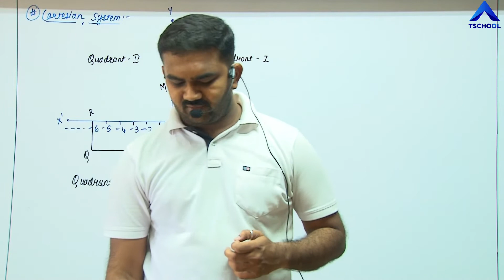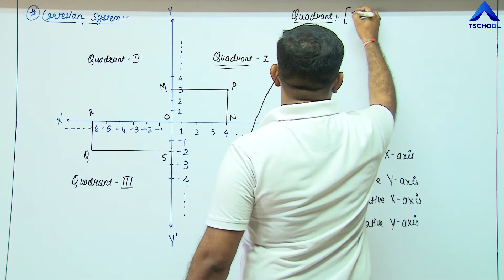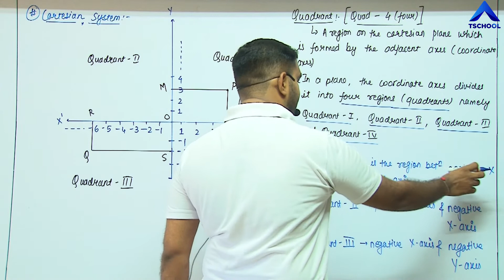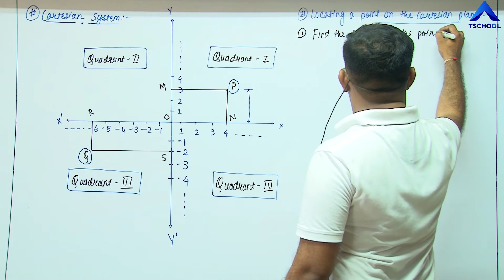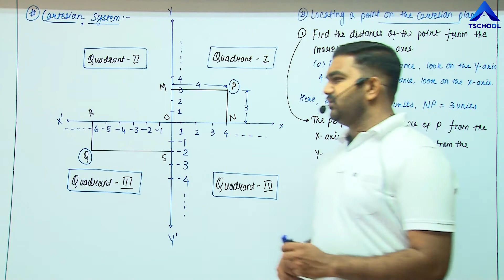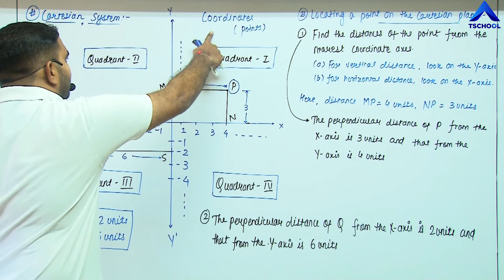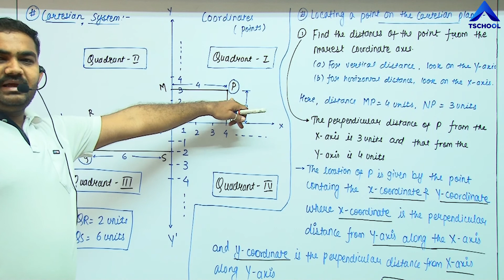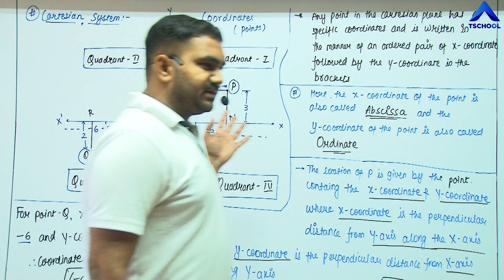Std 9 | Eng Med | Maths | Ch-3 | Coordinate Geometry | Part-2 | NCERT | @ULTRA Vision Academy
Standard : 9th Eng Med
Subject : Maths
Chapter Name : 3 - Coordinate Geometry
Faculty Name :
Video By : Ultra Vision School Surendranagar Joravarnagar